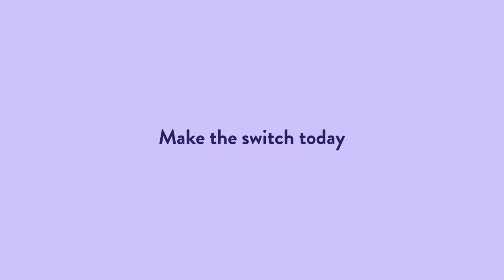100% Compostable Mailer - Ship Sustainably - noissue.co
Time to give our Compostable Mailer its own product video. Made from a combination of corn-based biopolymers, the Compostable Mailer composts in 6 months (180 days) and is certified for both home and commercial compost. Stretchable, durable and waterproof, it's the perfect alternative to typical plastic polymailers. Be better than typical.

Want learn more about the mailers?

It is shared on this channel for informative purposes only, found in this post